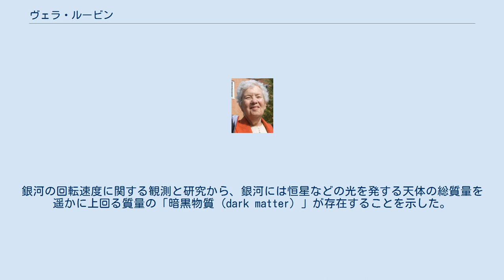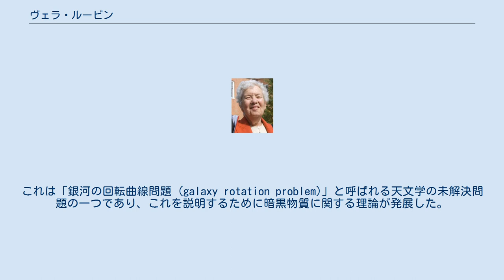ヴェラ・ルービン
ヴェラ・クーパー・ルービン（Vera Cooper Rubin, 1928年7月23日 - 2016年12月25日）はアメリカ合衆国の天文学者。
銀河の回転速度に関する観測と研究から、銀河には恒星などの光を発する天体の総質量を遥かに上回る質量の「暗黒物質 (dark matter) 」が存在することを示した。
ヴェラ・ルービンとも。
 ペンシルベニア州フィラデルフィア生まれ、旧姓クーパー。
幼いころから天文学に興味があり、高校生のときには天体望遠鏡を自作。
1948年にヴァッサー大学卒業後、プリンストン大学を志望したが女性であったため入学を認められず、コーネル大学に進みフィリップ・モリソンやリチャード・P・ファインマン、ハンス・ベーテの下で物理学を学んだ。
1954年にはジョージタウン大学においてジョージ・ガモフの指導を受ける。
 アンドロメダ銀河の回転速度を観測した結果、銀河の回転速度が天体の分布から予測される速度と大きく異なり、周辺部でも中心部と速度がほとんど変わらないことを発見した。
これは「銀河の回転曲線問題 (galaxy rotation problem)」と呼ばれる天文学の未解決問題の一つであり、これを説明するために暗黒物質に関する理論が発展した。
 カーネギー・インスティテュート・オブ・ワシントンで研究を続けた。
全米科学アカデミー会員。
4人の子供も全員、自然科学や数学の分野で活動している。
ニュージャージー州プリンストンで死去。
 発行年順。
 主な執筆者名、編纂者名の順。
 発行年順。